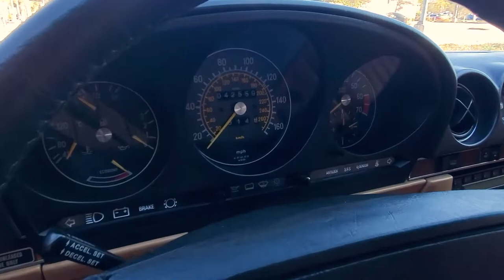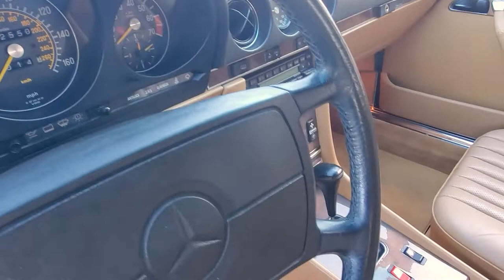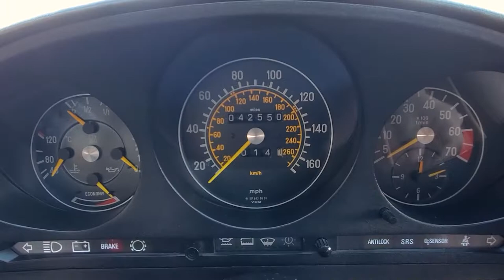1986 Mercedes Benz 560SL on Bring a Trailer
This lovely 1986 Mercedes-Benz 560SL is live on Bring a Trailer.